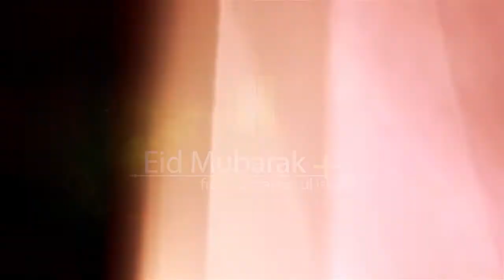Balaghal Ula Bekamaalaihi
Naat by Dr Usman Khalid